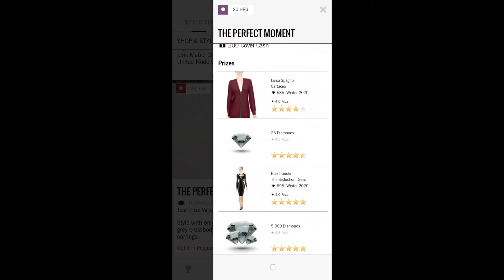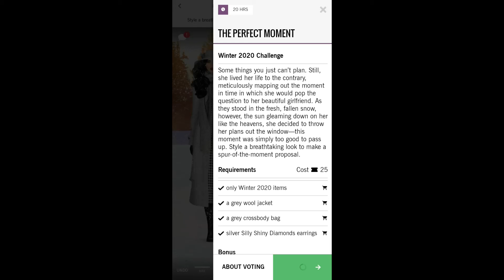Covet Fashion Game Play - The Perfect Moment